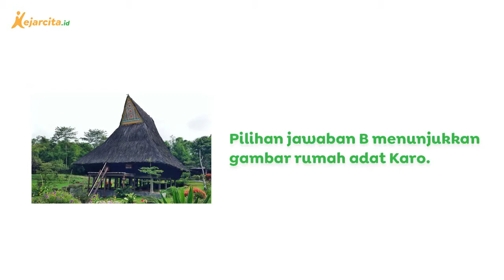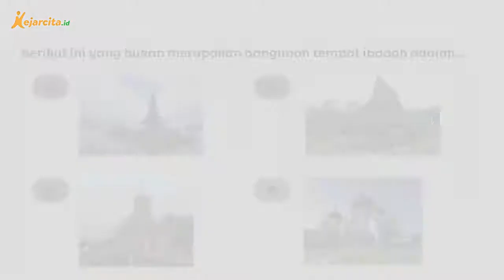Bangunan Manakah yang Bukan Termasuk Tempat Ibadah? | IPS SD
Contoh soal latihan Keragaman Agama (IPS Kelas 4 SD). Halo teman kece, yuk latihan soal gratis dan tanya jawab dengan kakak tutor di Sudah ada puluhan ribu soal dan berbagai materi untuk temen kece pelajari lhoo...
Teman kece pasti sudah tahu ya kalau Indonesia merupakan negara yang kaya dengan keragaman baik suku bangsa, adat, budaya, dan juga agama. Setiap agama juga memiliki tempat ibadahnya masing-masing. Nah, teman kece tau gak sih nama-nama tempat ibadah dari setiap agama? Kali ini Kak Eka akan mengajak teman kece untuk membahasnya. Simak videonya sampai selesai ya!
Salam!

- YouTube kejarcita